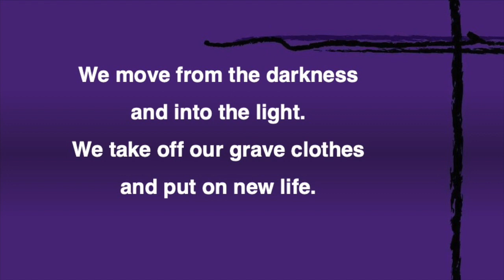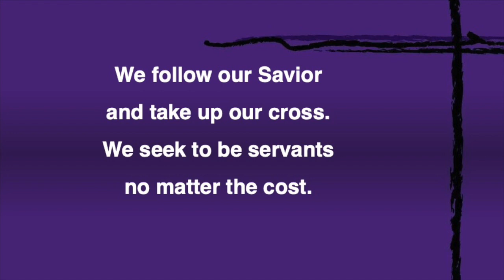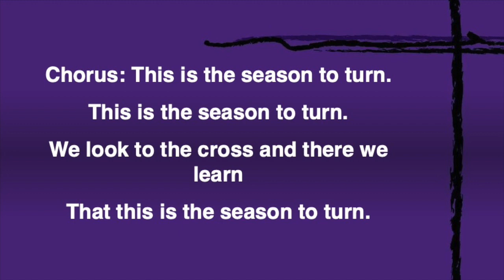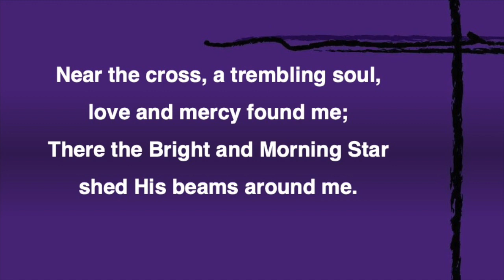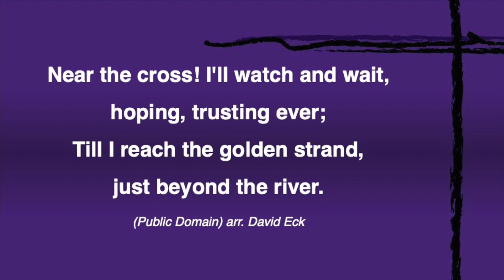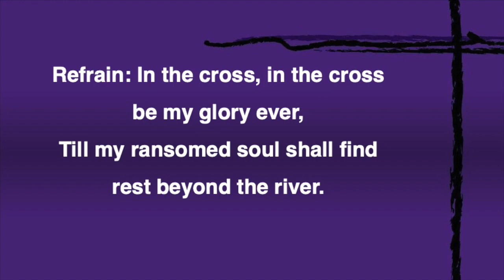February 18 Worship 04 (Closing)